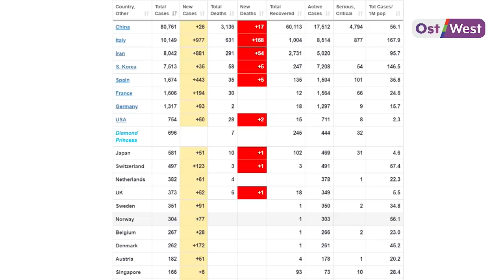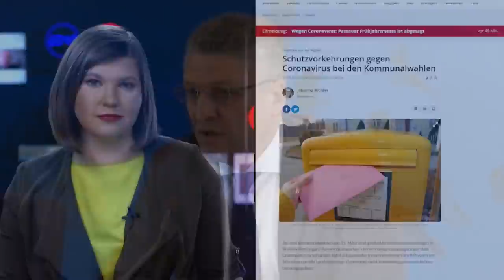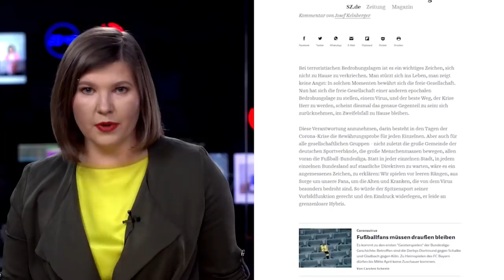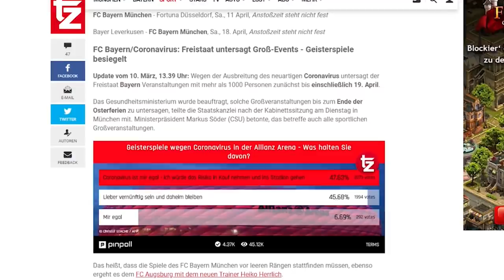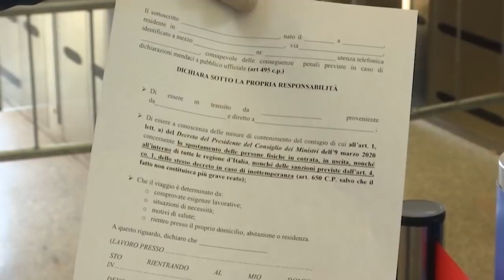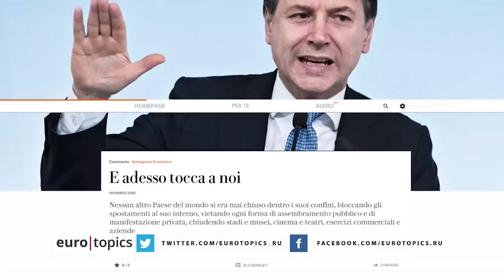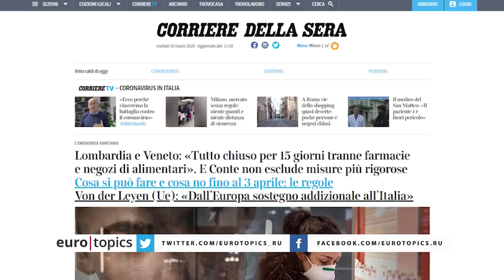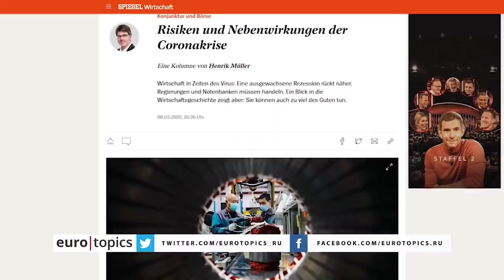Новости коронавируса: Италия закрыта, во всей Германии есть коронавирус, кого винят итальянцы?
Австрия закрылась от Италии. Во всех 16 бундесземлях Германии есть зараженные коронавирусом. Также стало известно, что в 27 странах-участницах ЕС есть случаи заболевания. Какие официальные цифры дает ВОЗ? В чем обвиняют итальянские чиновники Евросоюз? Смотрите в нашей рубрике, посвященной коронавирусу